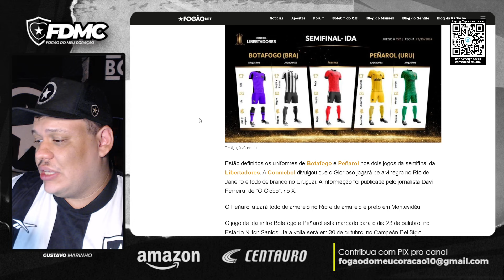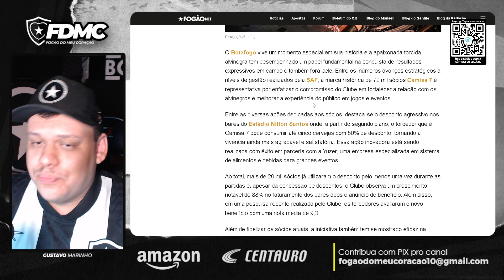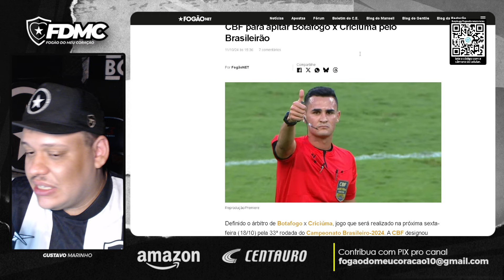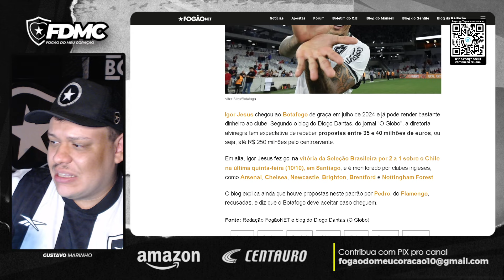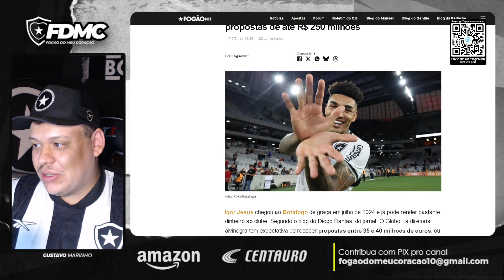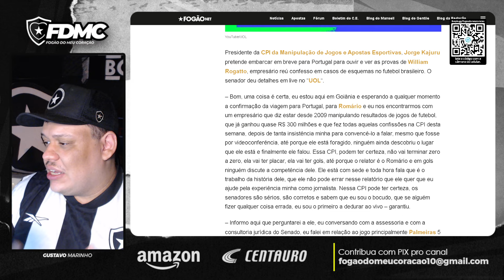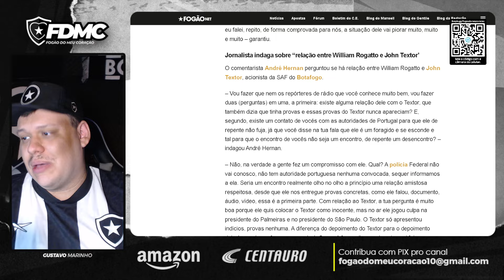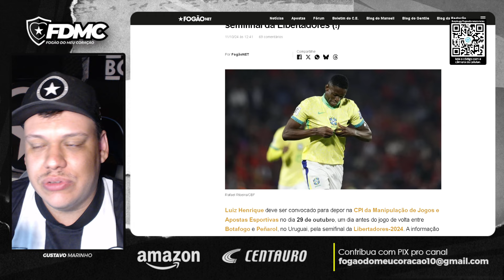⚠️LUIZ HENRIQUE CONVOCADO PRA CPI NA VÉSPERA DA LIBERTA? INACEITÁVEL! | R$250 MILHÕES POR IGOR JESUS